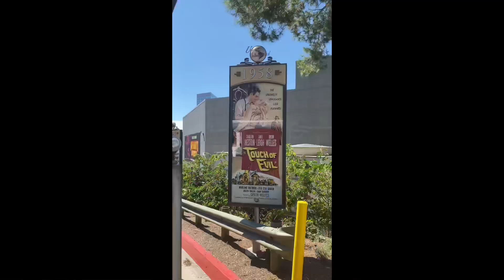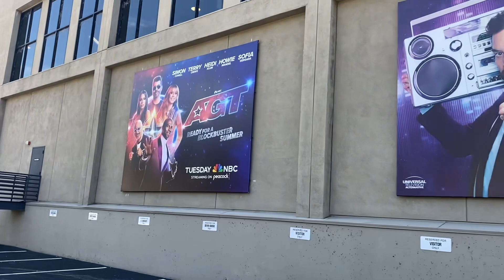A Day Ar Universal Studios Los Angeles California